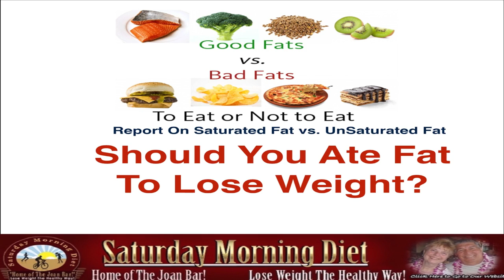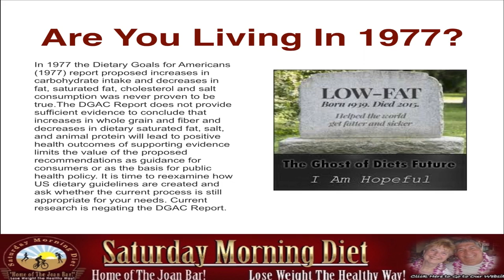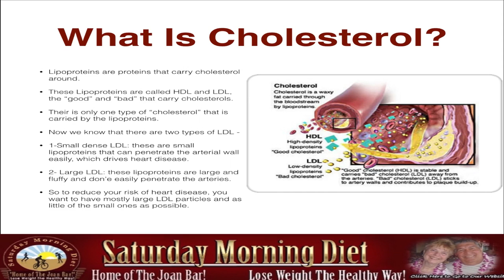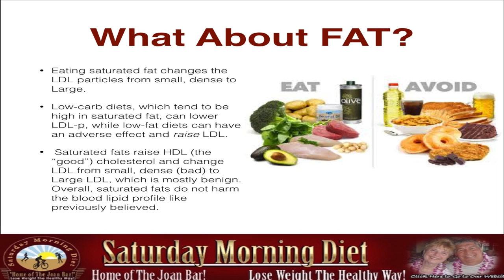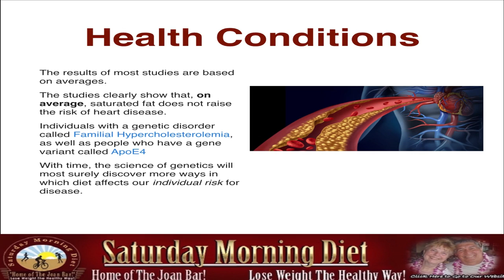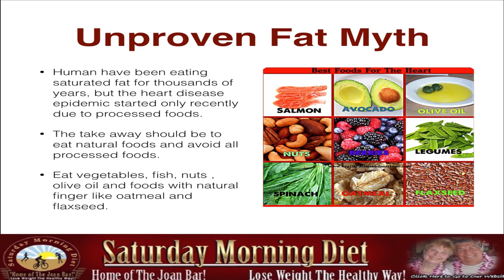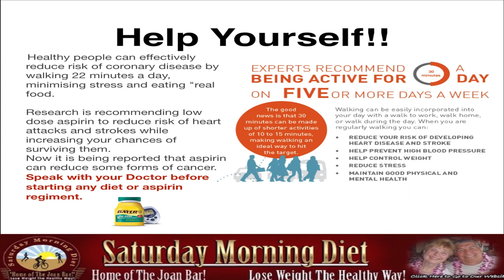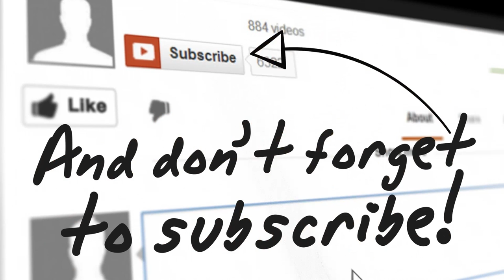Should You Ate Fat To Lose Weight?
Report On Saturated Fat vs. Unsaturated Fats.

Are You Living In 1977?
In 1977 the Dietary Goals for Americans (1977) report proposed increases in carbohydrate intake and decreases in fat, saturated fat, cholesterol and salt consumption was never proven to be true. The DGAC Report does not provide sufficient evidence to conclude that increases in whole grain and fiber and decreases in dietary saturated fat, salt, and animal protein will lead to positive health outcomes of supporting evidence limits the value of the proposed recommendations as guidance for consumers or as the basis for public health policy. It is time to reexamine how US dietary guidelines are created and ask whether the current process is still appropriate for your needs. Current research is negating the DGAC Report.

• Modern research has shown that the 1977 report was not backed by science we are still being told to avoid saturated fat to reduce heart disease risk.
• Dr. Atkins was one of the first to show that fats help you lose weight and that low fat, high carbohydrate diets increase weight.
If the low fat diet were true we would not have the current worldwide obesity epidemic.

• Lipoproteins are proteins that carry cholesterol around.
• These Lipoproteins are called HDL and LDL, the “good” and “bad” that carry cholesterols.
• Their is only one type of “cholesterol” that is carried by the lipoproteins.
• Now we know that there are two types of LDL -
• 1-Small dense LDL: these are small lipoproteins that can penetrate the arterial wall easily, which drives heart disease.
• 2- Large LDL: these lipoproteins are large and fluffy and don’e easily penetrate the arteries.
So to reduce your risk of heart disease, you want to have mostly large LDL particles and as little of the small ones as possible.

What About FAT?
• Eating saturated fat changes the LDL particles from small, dense to Large.
• Low-carb diets, which tend to be high in saturated fat, can lower LDL-p, while low-fat diets can have an adverse effect and raise LDL.
 Saturated fats raise HDL (the “good”) cholesterol and change LDL from small, dense (bad) to Large LDL, which is mostly benign. Overall, saturated fats do not harm the blood lipid profile like previously believed.

Heart Disease
• Current research is showing that there really is no link between saturated fat consumption and heart disease.
• The biggest and best studies on saturated fat and heart disease show that there is no direct link. It was a myth all along.

• Unfortunately, the governments and “mainstream” health organizations seem reluctant to change their minds and continue to promote the old low-fat dogma.
 The link between saturated fat and heart disease has been studied intensely for decades, but the biggest and best studies show that there is no statistically significant association.

Health Conditions
The results of most studies are based on averages.
The studies clearly show that, on average, saturated fat does not raise the risk of heart disease.
Individuals with a genetic disorder called Familial Hypercholesterolemia, as well as people who have a gene variant called ApoE4
With time, the science of genetics will most surely discover more ways in which diet affects our individual risk for disease.

FATS To Avoid!!!
• Trans Fats- are artificial fats that are very bad for us. Studies show that trans fats lead to insulin resistance, inflammation, belly fat accumulation and drastically raise the risk of heart disease.
Avoid Omega 6 found in Soybean and Corn oils, as well as the processed foods that contain them.

Unproven FAT Myth
• Human have been eating saturated fat for thousands of years, but the heart disease epidemic started only recently due to processed foods.
• The take away should be to eat natural foods and avoid all processed foods.
• Eat vegetables, fish, nuts, olive oil and foods with natural finger like oatmeal and flaxseed.
• Help Yourself!
• Healthy people can effectively reduce risk of coronary disease by walking 22 minutes a day, minimising stress and eating "real food.
• Research is recommending low dose aspirin to reduce risk of heart attacks and strokes while increasing your chances of surviving them.
• Now it is being reportThanks for watching!! If you know someone who could benefit from this information, please feel free to forward it to them!!